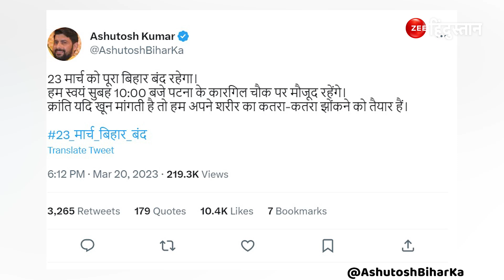Bihar Band Update: बिहार बंद का दिखा असर, Manish Kashyap के सपोर्ट में RJJP Supporters का प्रदर्शन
Bihar Band Update:मनीष कश्यप की गिरफ्तारी के विरोध में आज राष्ट्रीय जन जन पार्टी के राष्ट्रीय अध्यक्ष आशुतोष कुमार ने बिहार बंद का आह्वान किया गया है. बिहार बंद का आसर सुबह से कई जिलों में देखने को मिल रहा है. राज्य के विभिन्न जिलों में rjjp समर्थक सड़कों पर उतर गए हैं और जमकर प्रदर्शन कर रहे हैं. अरेराज से पटना मुख्य मार्ग पर बंदी का असर साफ देखने को मिल रहा है. बिहारशरीफ बरबीघा पर भी चक्का जाम किया गया है. इसके अलावा अन्य जगहों पर भी चक्काजाम किया जा रहा है. शेखपुरा में लोगों ने राष्ट्रीय राजमार्ग 83 को जाम कर दिया है टायर जलाकर प्रदर्शन कर रहे हैं. वहीं पुलिस प्रदर्शनकारियों को समझाने का भी प्रयास कर रही है.

About Channel